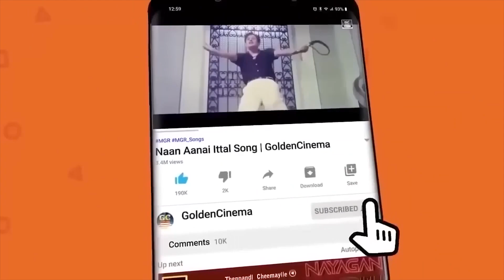காயப்பட்ட நெஞ்சம் ஆறுதல் பெற கேட்கும் கண்ணதாசன் சோக பாடல்கள் | Kannadasan's Beautiful Sad Songs HD.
Movies
ShortFilms
Special Programs
Events
Movie News